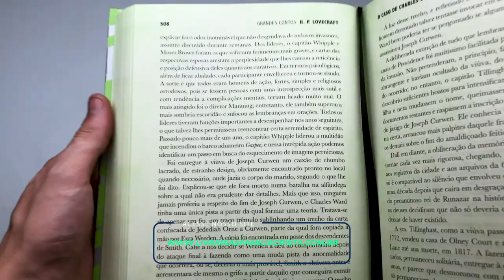Grandes Contos | H. P. Lovecraft - Livrarias Família Cristã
Paginas: 1.174
Formato: 16 x 23 cm
Editora: Martin Claret
Acabamento: Capa Dura
Autor: H. P. Lovecraft